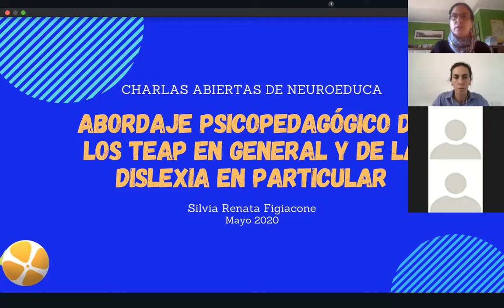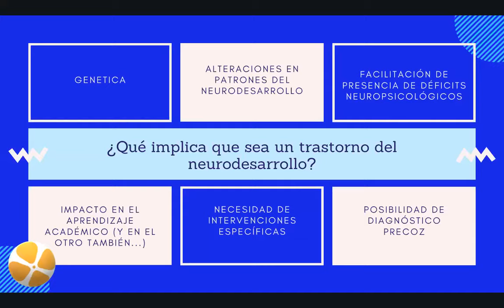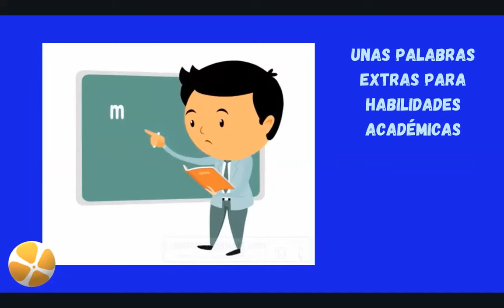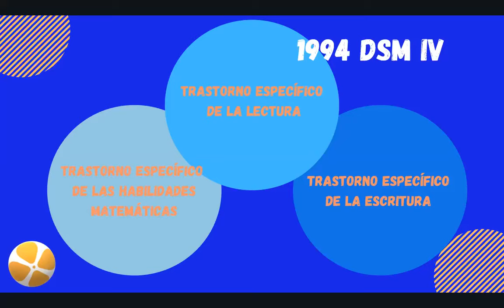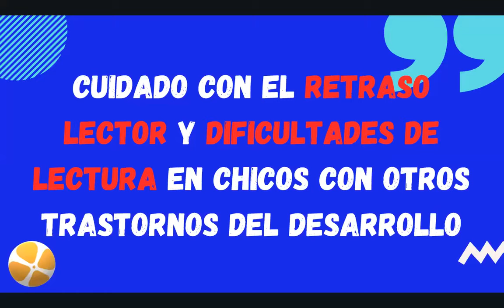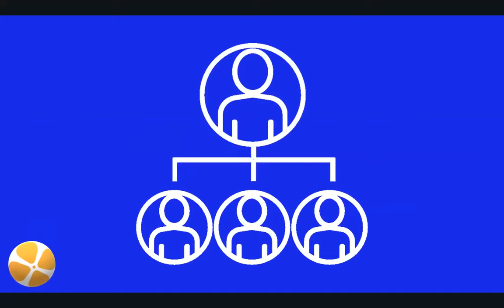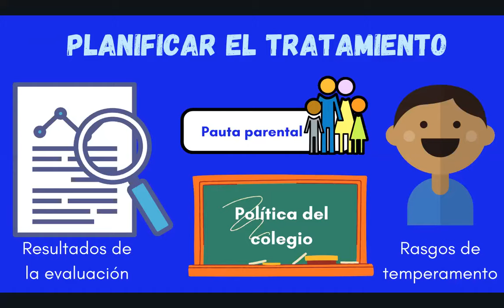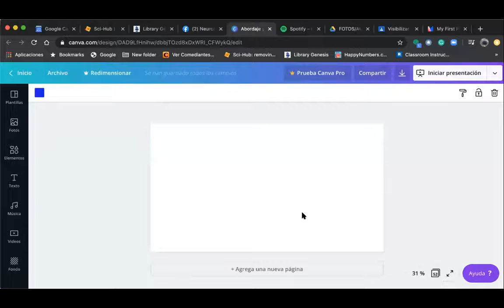Abordaje de los Trastornos Específicos de Aprendizjae en general y de la Dislexia en particular.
Silvia Renata Figiacone